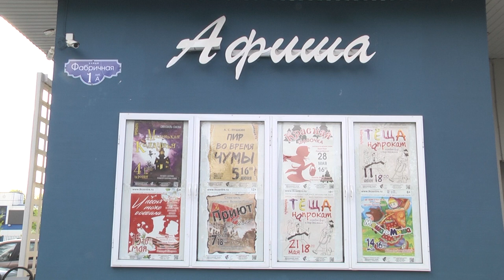Мошенники, деньги и… актёры. Щёлковский театр выпустил комедийный спектакль «Тёща на прокат»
История двух артистов драмы, которые по стечению обстоятельств были вынуждены примерить на себя роли, которые бы вряд ли им пришлось играть на сцене. На премьере в Щёлковском театре побывала наша съёмочная группа.